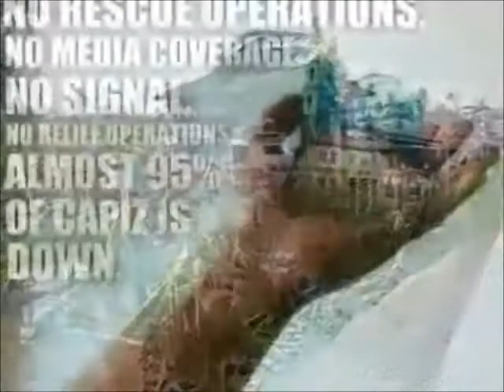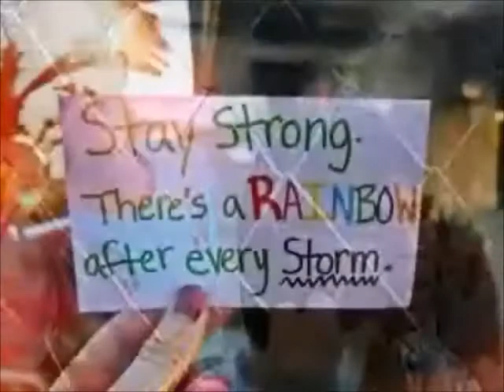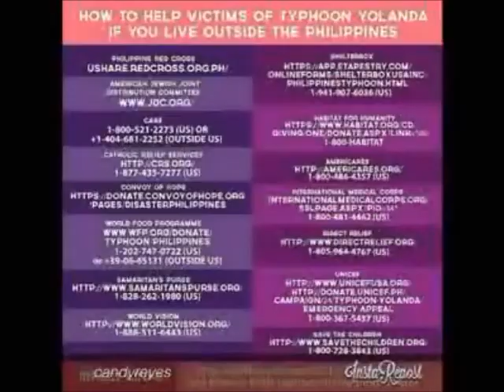GMA 7 sign off station notice